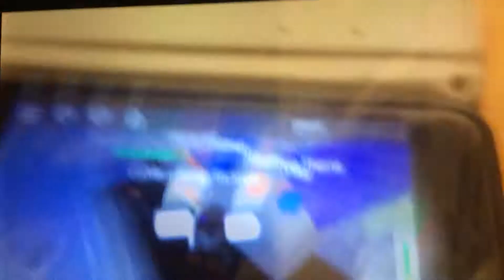Dance off moony vs me XD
Put in comments who you think won😸